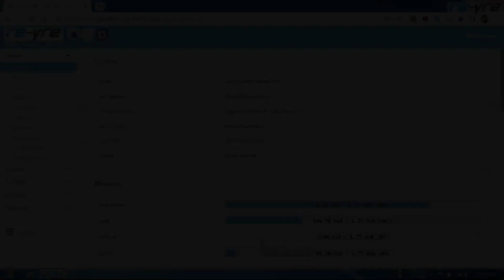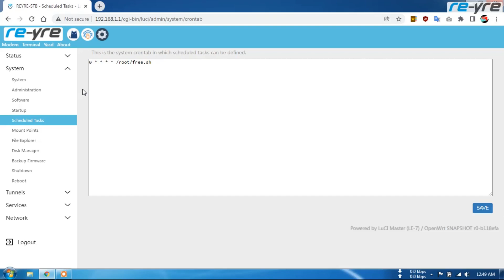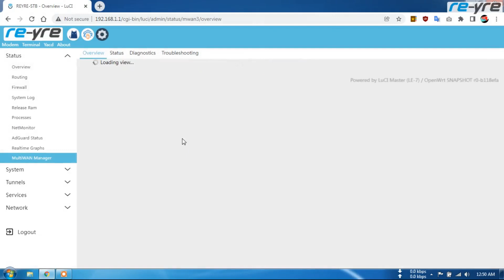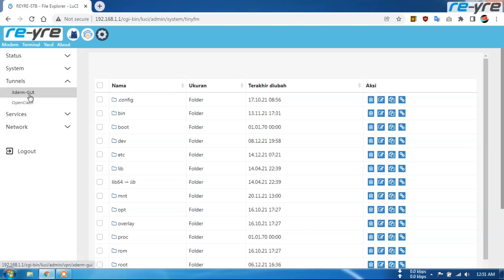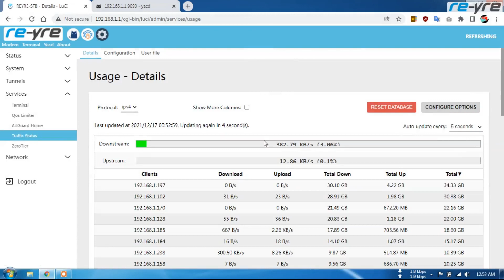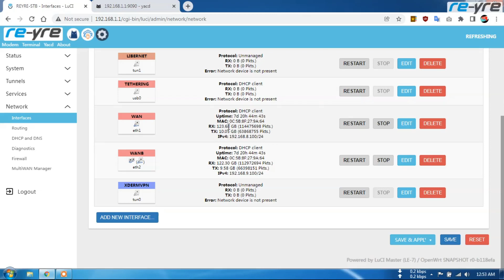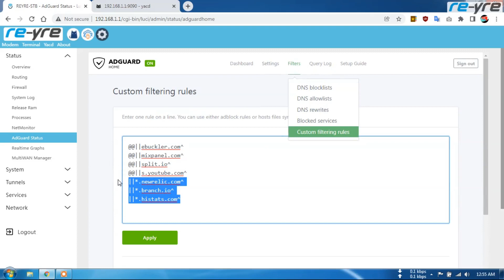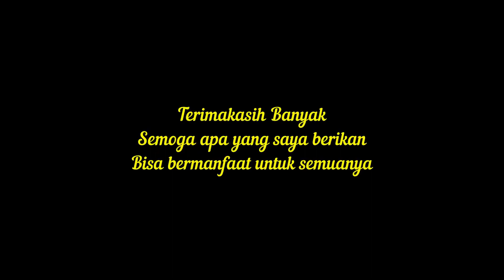REYRE-STB OpenWrt Kernel 5.4.150 Limited Edition 7 | MultiWan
Ditonton videonya sampai selesai, biar tidak gagal paham
Include Config OC

Paket ini wifi off

Note:, Yang modemnya gak kedetek di ETH2:
Masuk menu Network/ tab Devices/, klik "Unconfigure" di eth2. Bawaannya ke bridging ke wwan0 Maaf.🙏